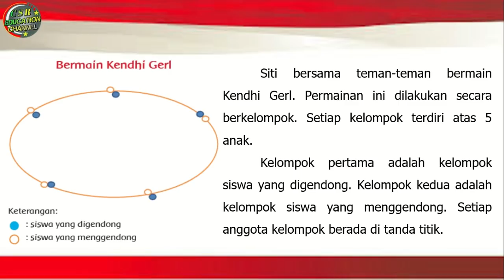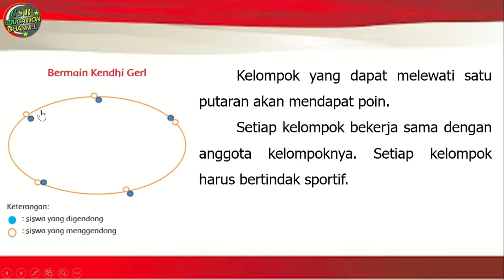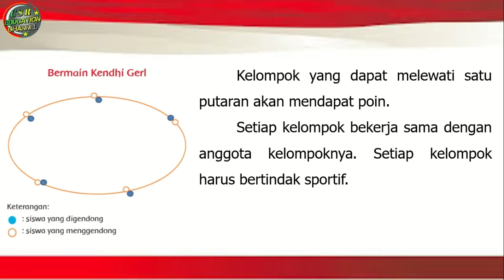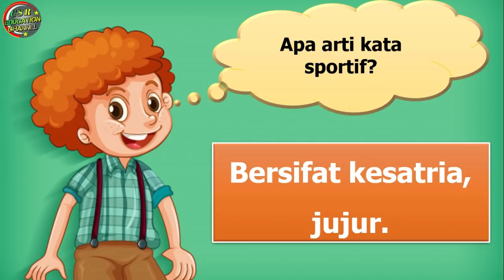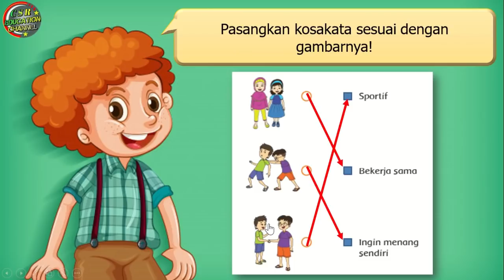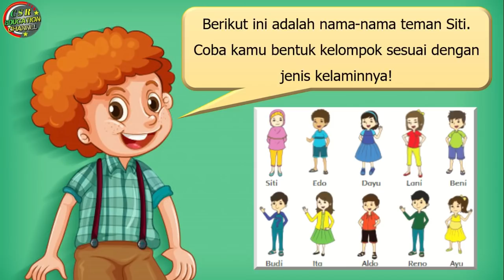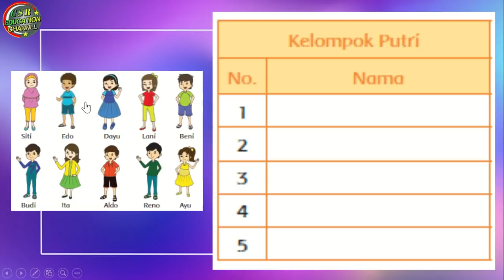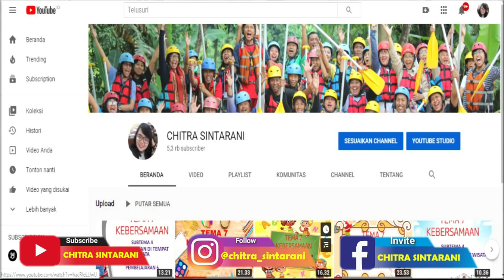Kelas 2 Tematik : Tema 3 Subtema 2 Pembelajaran 2 (Tugasku Sehari - Hari)